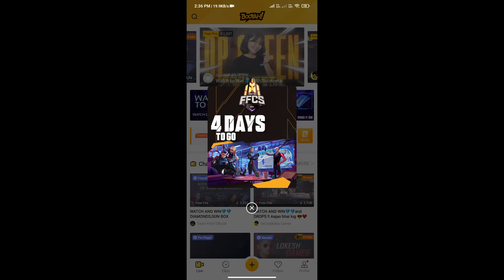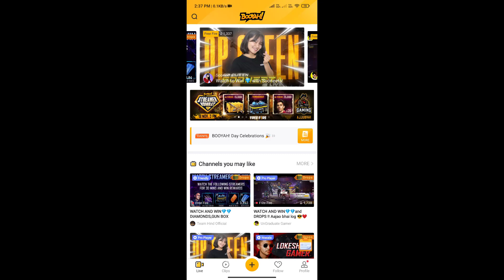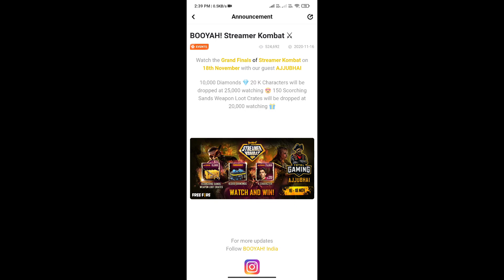Free Fire Redeem Code Today | 18 November K Character Redeem Code | Dj Alok Redeem Code In Free Fire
free fire new redeem code ffcs tournament free fire FFSC redeem code
free fire redeem code new redeem code
free fire today free fire redeem code today free fire new redeem code today ff reward new redeem code
ff reward new redeem code today redeem code
free fire how to redeem code in free fire today free redeem code for free fire
free fire redeem code today 2020 today
new redeem code
free fire reward ff garena code 2020.

1) free fire redeem code
2) how to redeem code in free fire today
3) redeem code free fire today
4) free redeem code for free fire
5) ff redeem code today
6) reward ff garena code 2020
7) ff redeem code
8) ff reward code 2020
9) ff reward code 2020 today
10) free fire redeem code today
11) ff reward new redeem code
12) ff reward new redeem code today
13) free fire new redeem code today
14) new redeem code today
15) how to get free redeem code in free fire